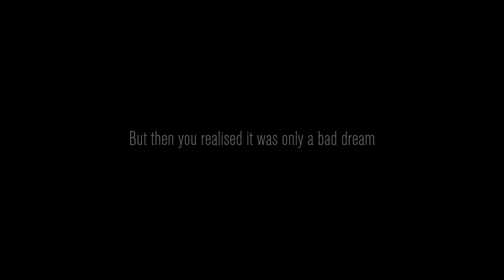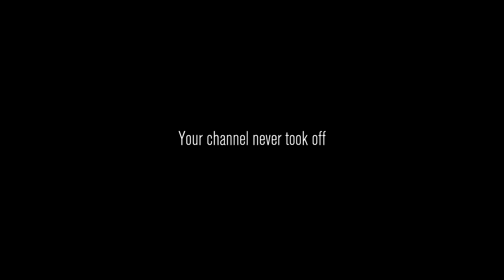CONTENT WARNING: scarby motners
3rd times the charm!
0:00 behind the scenes
0:53 old world 1
3:49 video 1
4:47 day 2
5:25 old world 2
9:12 video 2
10:58 day 3
13:39 old world 3
16:15 video 3
18:00 :(
18:22 day 4
19:27 old world 4
21:23 video 4
22:57 day 5
23:30 old world 5
26:47 video 5
28:30 FINAL DAY
29:27 FINAL TRIP TO THE OLD WORLD
31:43 FINAL VIDEO
33:18 :( 2
33:41 The End
34:48 part 3